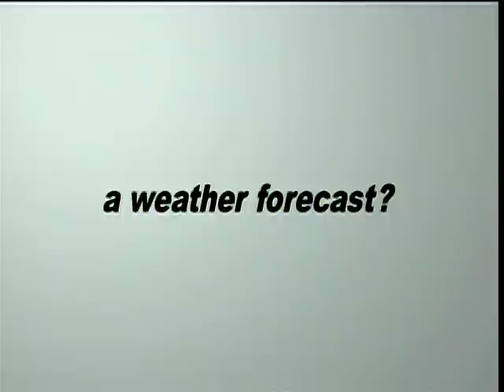ウェザーニュース Update 中国・四国エリア 2010-08-21 昼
【中国エリア: 週末も強烈な暑さ、熱中症に注意】 今日も太陽ギラギラ。灼熱の夏空が広がります。冷房が効いた屋内から一歩、外へ出ると、ドッと噴き出す汗...。暑さを和らげてくれる夕立に期待したいところですが、雨の可能性があるのは山の近くのみです。
【四国エリア: 今日は天気急変の可能性あり】 今日も灼熱の夏空が広がり、吹く風は熱風...。連日の暑さにウンザリしますが、午後は山の近くほど突然、強い雨が降る可能性も。夕立があると、「天然の打ち水効果」で暑さが和らぎそうです。